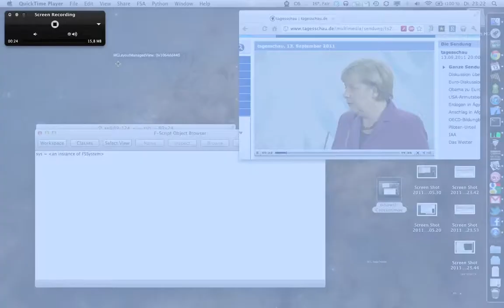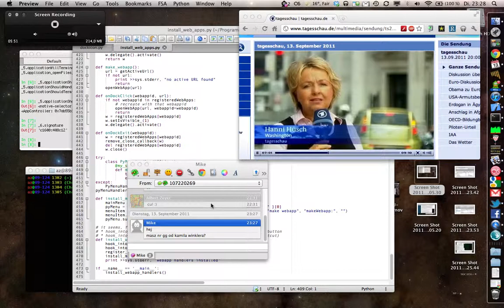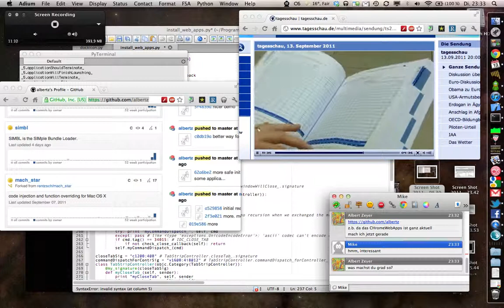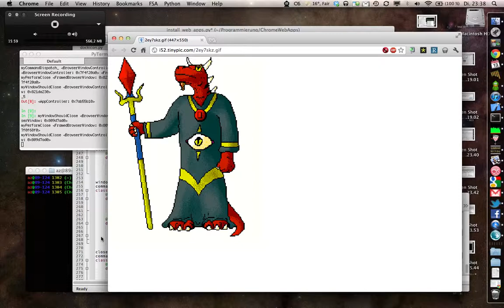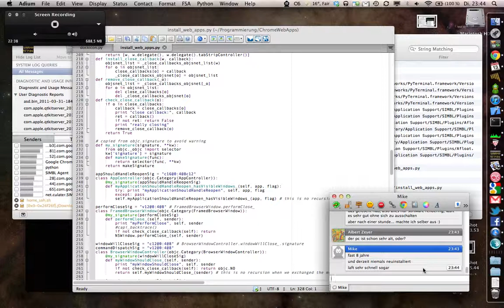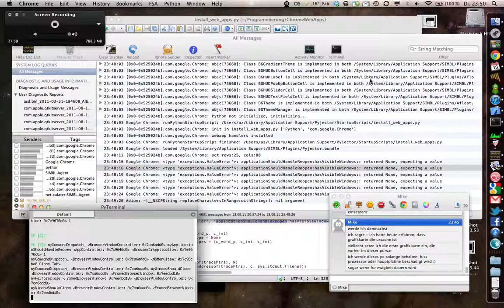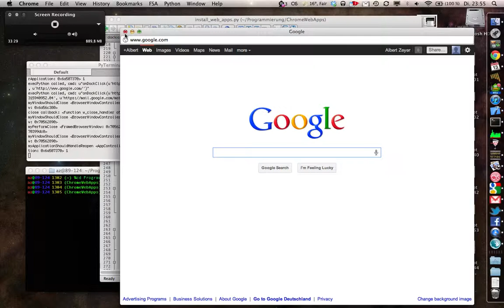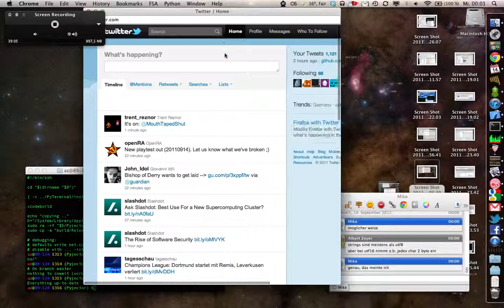working on ChromeWebApps ... some last optimizations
working on ChromeWebApps. implementing appShouldReopen behavior (i.e. click on dock icon of Chrome).